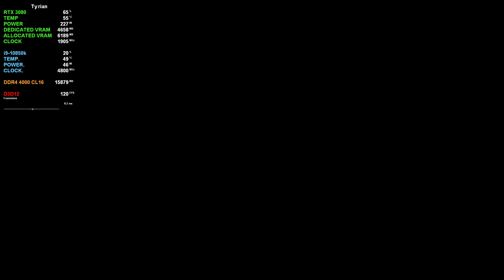Outriders - DLSS Ultra Settings 4K & 1440p | RTX 3080 + i9 10850K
Outriders gameplay on Ultra Settings DLSS Quality at 3840x2160p 4K & 2560x1440p.

PC Specs:
Nvidia Geforce RTX 3080 Asus TUF Gaming OC 10GB (Resizable Bar Enabled)
MSI MAG Z490 Tomahawk Motherboard
Noctua NH-D15s chromax.black CPU Cooler
Patriot Viper Steel 4400MHz 4x8GB (4000MHz CL16 1.45V)
1TB Samsung 970 Evo Plus NVMe SSD
1TB Western Digital SN750 NVMe SSD
1TB Crucial MX500 SATA SSD
Seasonic Prime GX-1000 Power Supply
Fractal Meshify 2 Compact Case
Windows 10 Pro 21H2
28" Gigabyte M28U Monitor

Hardware Monitoring: MSI Afterburner & RTSS Rivatuner Statistics Server
Recording: Nvidia Shadowplay
Editing Software: DaVinci Resolve 17 Free Version

TIMESTAMPS:
0:00 Settings
0:05 4K DLSS Quality
9:18 1440p DLSS Quality